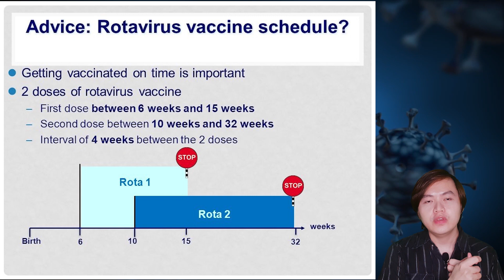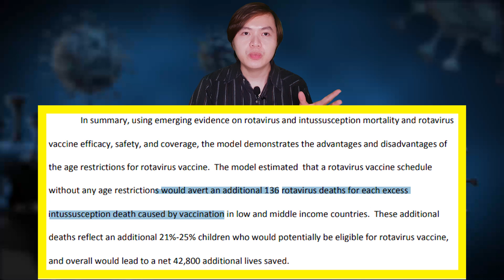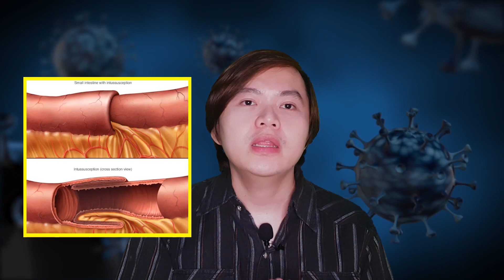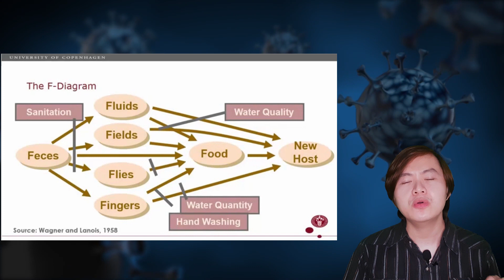ROTAVIRUS VACCINE: What to Do If Hindi Nabigyan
Kumpleto ba ng rotavirus vaccines ang mga anak niyo? Alam niyo bang pagtatae ang pangalawa sa pangunahing dahilan ng kamatayan ng mga batang less than 5 years old? What if hindi kayo aware before na may ganitong vaccine pala na REQUIRED yet hindi libre sa center?

special thanks to Photo by Max Vakhtbovych from Pexels

TALAAN NG NILALAMAN (TABLE OF CONTENTS)

👀🙈 ALTERNATIVE ACTIVITIES series - para mabawasan ang paggamit ng gadgets

🦸‍♂️🦸‍♀️🦹‍♂️  BAKUNA NG BATA series
part 1- ROUTINE VACCINES

👶👼👦👧  DISCUSSIONS ON DEVELOPMENT series
part 1 promoting development

👨‍⚕️ FACTS AND FAQs series - to know more about DISEASES of children

🏥 OPINION ON OVER-THE-COUNTER series - para matuto tungkol sa mga mga gamot na nabibili kahit walang reseta

🍎🦑🥕🍌🥦💧🍇🍗🥖🥛 PAGKAING PAMPALUSOG series
part 1 - para matuto tungkol sa nutrisyon (to know more about NUTRITION)

💪 PREVENTIVE PEDIATRICS series
part 1: preventive procedures
- para matuto tungkol sa mga tests na ginagawa para maagang malaman ang mga sakit at tungkol sa mga pinapainom na mga gamot at supplements para manatiling healthy

part 2: anticipatory guidance
 - para matuto tungkol sa pag-iwas sa mga pinsala at mga sakit (to know more about PREVENTING injuries and illnesses)

🥛🥣💊 VITAMIN VARIETY series - para matuto tungkol sa mga vitamins and other food supplements